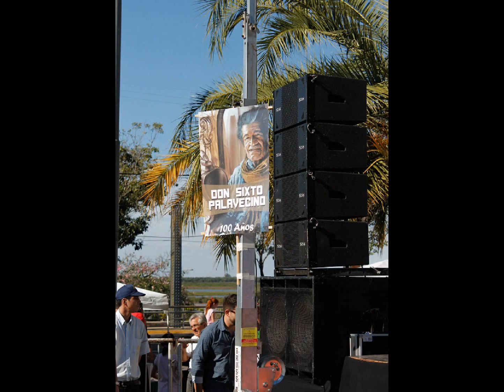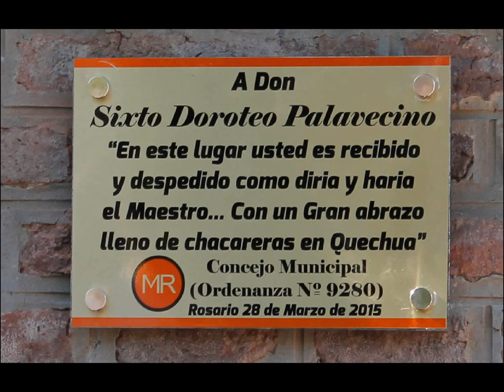Don Sixto La Marcha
Homenaje a Don Sixto Palavecino en la ciudad de Rosario, provincia de Santa Fe. Marzo de 2015